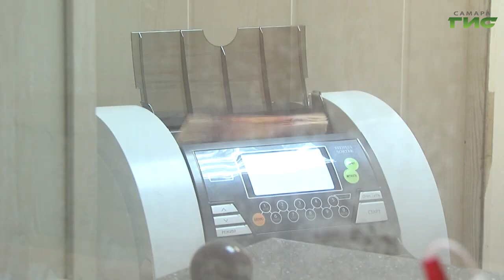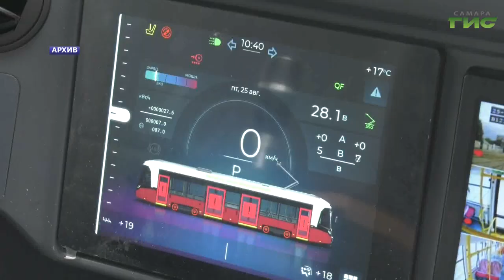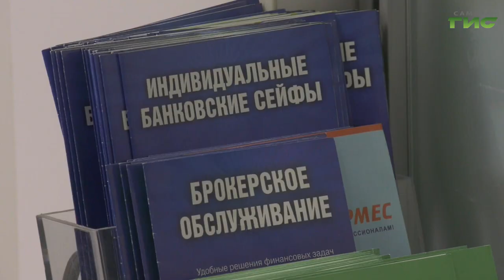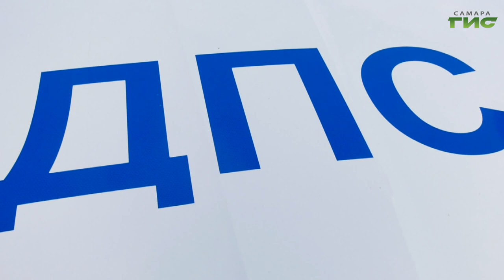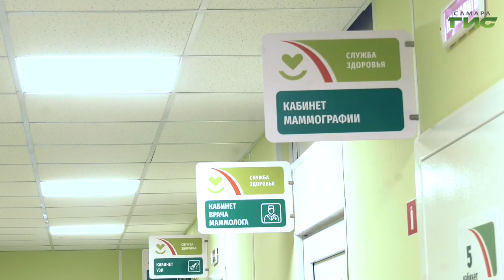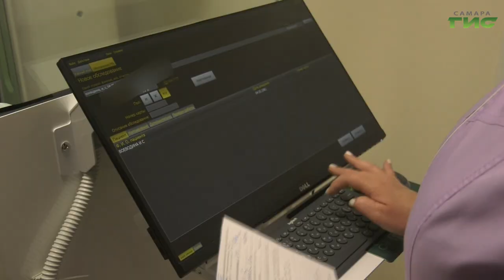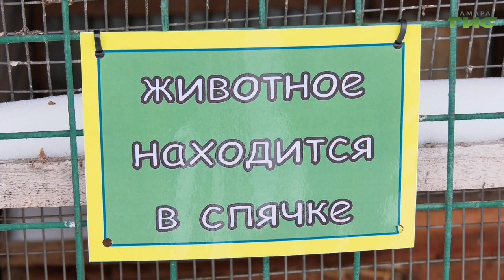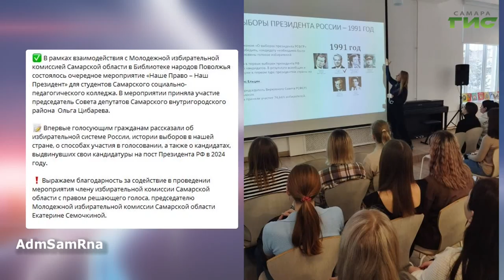"События" от 02.02.2024 (вечер)